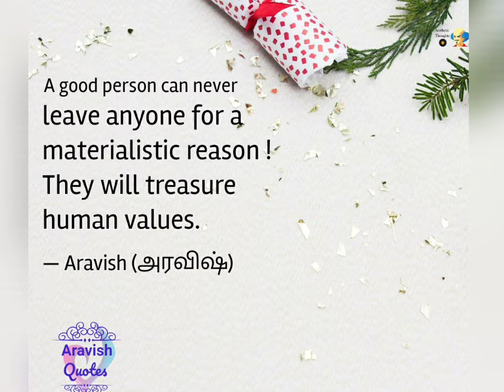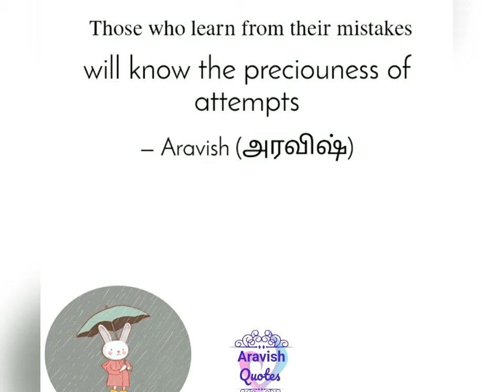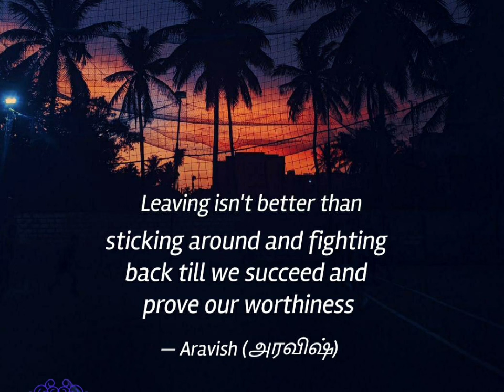Be The Winner | Top Motivational Video | Inspiring Thoughts About Life | Best Life experiences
Best Life Experiences | Top Motivational Video | Inspiring Thoughts About Life | Drive Positivity